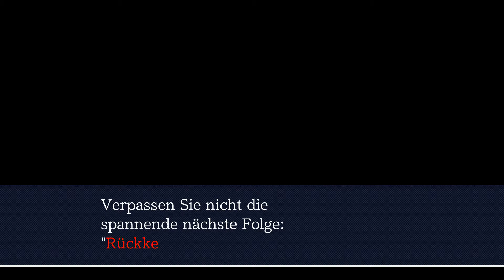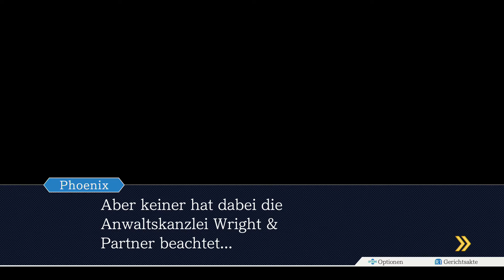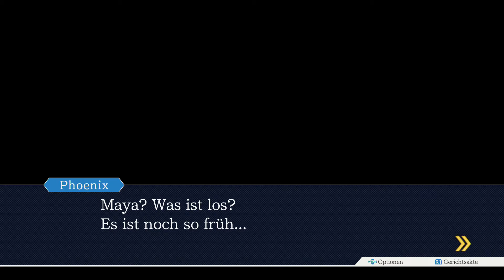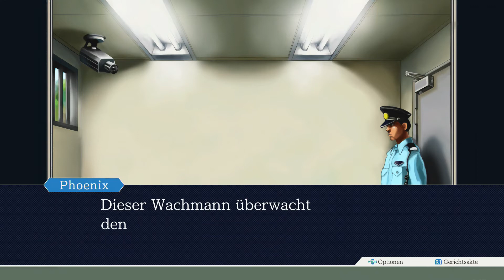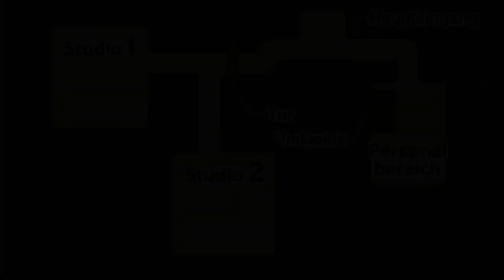Phoenix Wright : Ace Attorney Trilogy 009 (German) - Der Steel Samurai